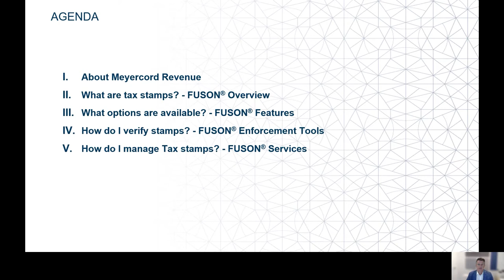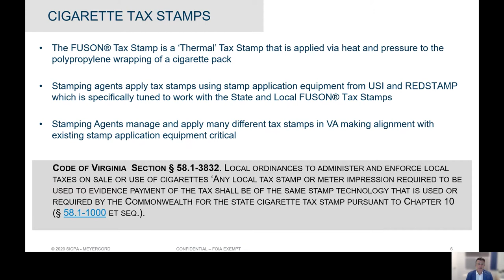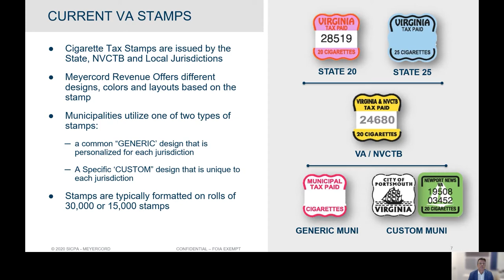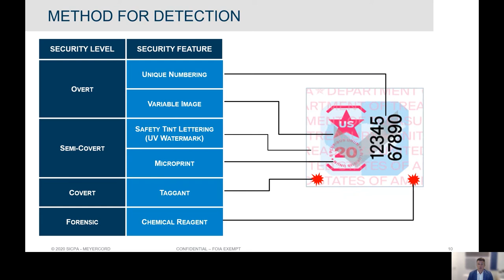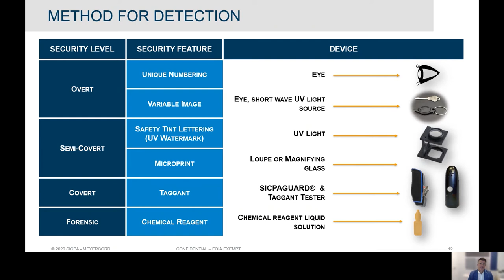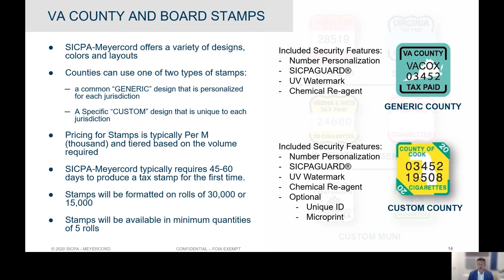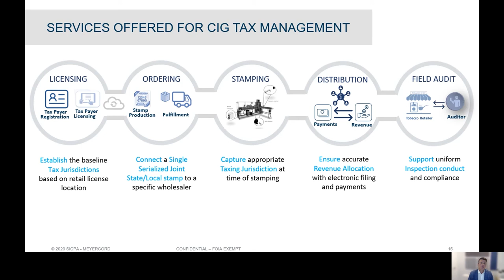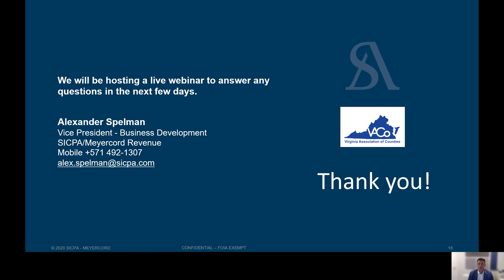Virginia Cigarette Stamping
Recorded SICPA-Meyercord Revenue Webinar on Cigarette Tax Stamps